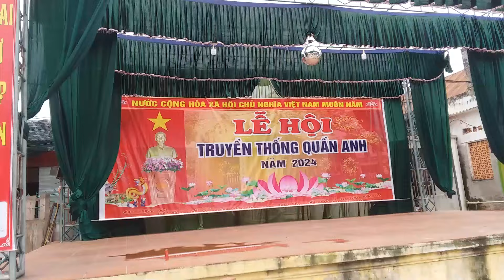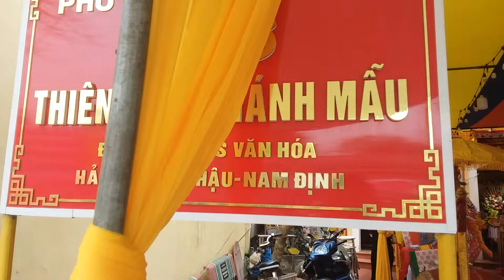Bế mạc Lễ hội Chùa Lương, Kiệu vẫn còn xoay , các ngài chưa muốn về | Hải Hậu Nam Định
🏯 Đây là một trong những sản phẩm của kênh về lĩnh vực Du lịch và Lễ hội.
🏯  Lễ rước kiệu hội truyền thống chùa Lương " Lễ hội Quần Anh " Hải Anh Hải Hậu Nam Định  2024.
    Qua nhiều lần xây dựng và trùng tu chùa Lương ngày càng rộng lớn, có quy mô 100 gian, gồm Tiền đường, Thượng điện, Hậu điện, 2 hành lang Đông Tây, nhà tổ, 2 dẫy hậu phòng, nhà khách, gác chuông, tam quan, trước chùa có hồ bán nguyệt… Hiện nay, Chùa vẫn giữ được kiến trúc cổ truyền thống của thế kỷ XVII- XVIII.
      Từ xưa, chùa Lương đã là một cảnh quan kỳ thú có một không hai của đất Nam Định. Hàng năm, cứ vào tháng 3, dân làng mở hội, gọi là “vào đám cầu phúc” cầu cho quốc thái dân an, mưa thuận gió hoà. Ngày nay, lễ hội được tổ chức vào các ngày 14, 15, 16 tháng ba (âm lịch). Ngày 26/3/1990, chùa Lương được nhà nước cấp bằng công nhận Di tích lịch sử văn hoá. Nhà nước dành kinh phí trùng tu, bảo dưỡng để giữ gìn di tích. Chùa đã trở thành một điểm thu hút đông đảo khách du lịch trong và ngoài nước.